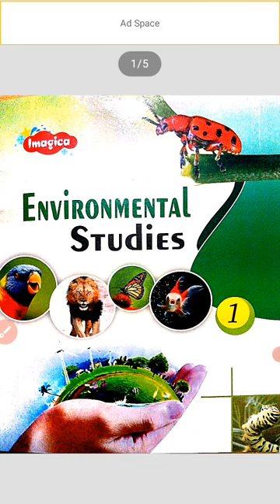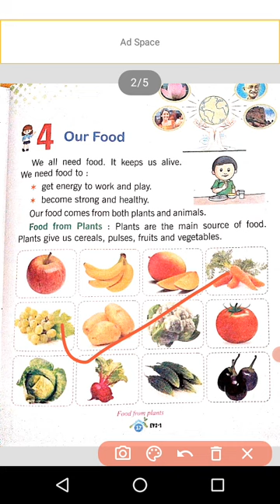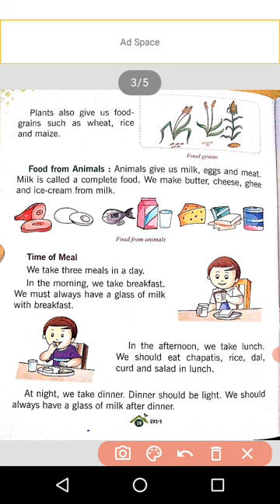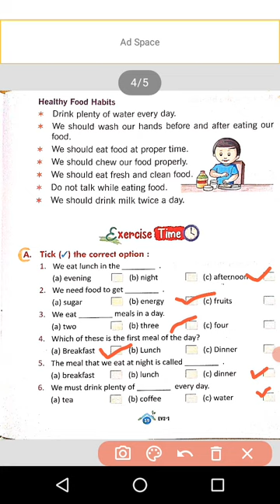EVS for class 1 chapter 4